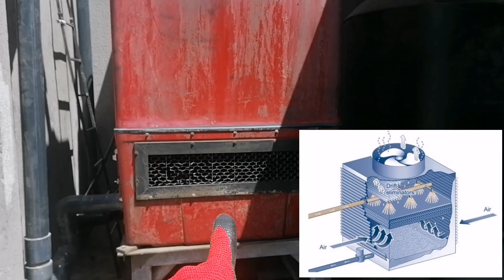Tour de refroidissement à air / circuit ouvert